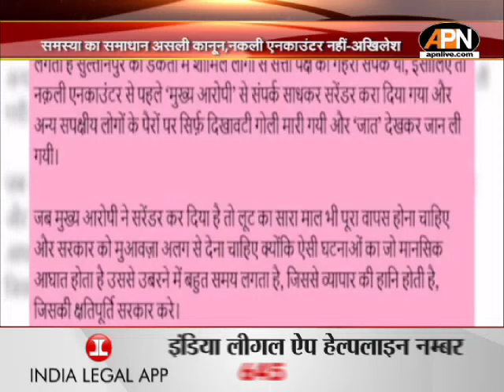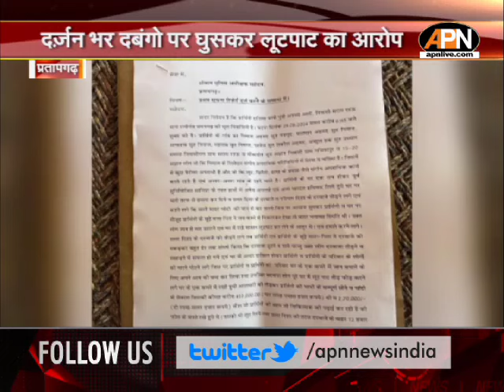PM मोदी के ऐलान से हिल गए चीन-अमेरिका! | Viral Video | Breaking News | India | Singapore